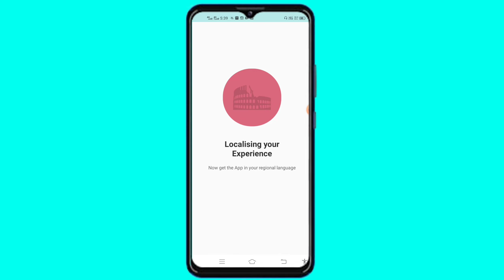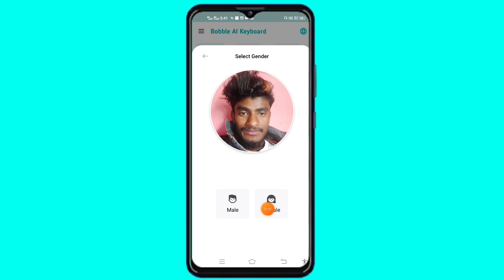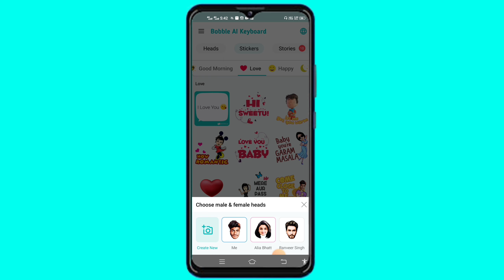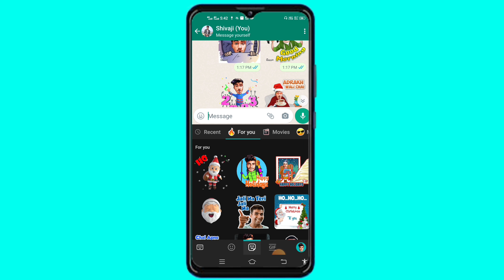अपनी Photo का WhatsApp Sticker कैसे बनाये 2 मिनिट में New Trick 2023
Hello friends I Mr Karu Tech of the Technical

 ✔️✔️✔️About_This_Video✔️✔️✔️

stickers in whatsapp
whatsapp sticker
whatsapp stickers
whatsapp stickers iphone
how to
whatsapp sticker kaise banaye
1 क्लिक में स्टिकर बना सकता है